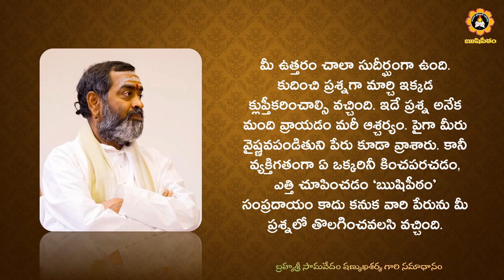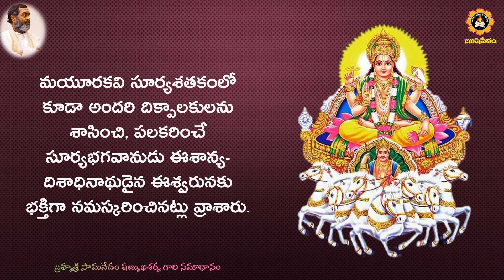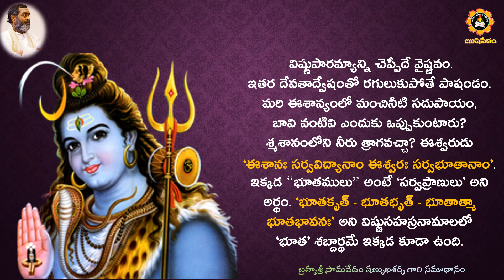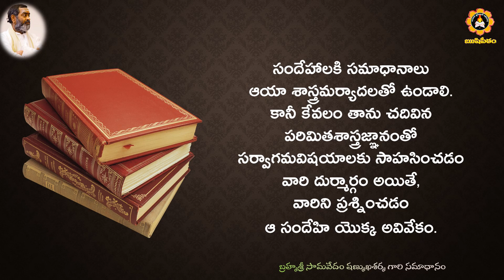‘ఈశాన్యంలో పడకగదిని ఎందుకు ఉంచరాదు?’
ఈ మధ్య ఒక టీవీ ఛానల్లో ఒక వైష్ణవపండితుని ఒకరు సందేహం అడుగుతూ – ‘ఈశాన్యంలో పడకగదిని ఎందుకు ఉంచరాదు?’ అని ప్రశ్నించారు. దానికి ఆయన సమాధానం చెబుతూ – “ఈశాన్యం రుద్రుని స్థానం. అంటే శ్మశానంతో సమానం కనుక అక్కడ పడుకోరాదు. అందులోనూ ఈశానుడు భూతప్రేతాధిపతి కనుక ఆ చోట శయనించే వారికి సంతానానికి కూడా దుష్టత్వం వచ్చే అవకాశం ఉంది” అన్నారు. ఇది నిజమేనా?
Ī madhya oka ṭīvī chānallō oka vaiṣṇavapaṇḍituni okaru sandēhaṁ aḍugutū – ‘īśān'yanlō paḍakagadini enduku un̄carādu?’ Ani praśnin̄cāru. Dāniki āyana samādhānaṁ cebutū – “īśān'yaṁ rudruni sthānaṁ. Aṇṭē śmaśānantō samānaṁ kanuka akkaḍa paḍukōrādu. Andulōnū īśānuḍu bhūtaprētādhipati kanuka ā cōṭa śayanin̄cē vāriki santānāniki kūḍā duṣṭatvaṁ vaccē avakāśaṁ undi” annāru. Idi nijamēnā?

సనాతన ధర్మం లోని అనేక అంశాలపై, గ్రంథాలపై,ఇతిహాసాలపై అవగాహన లేక కొందరు,అపోహలతో కొందరు,  జిజ్ఞాసతో కొందరు ,కువిమర్శల తో కొందరు ప్రశ్నలు సంధిస్తూ ఉంటారు.

అలాంటి ప్రశ్నలన్నీటికీ సాధికారికమైన , స్పష్టమైన, సూటియైన సమాధానాలు తెలియచేస్తూ "సమాధానం"  అనే పేరుతో రెండు సంపుటుల గ్రంథాన్ని విడుదల చేయటం జరిగినది. ప్రతి వారు ధర్మంపై అవగాహన కలగటం కోసం అధ్యయనం చేయవలసిన గ్రంథాలివి.